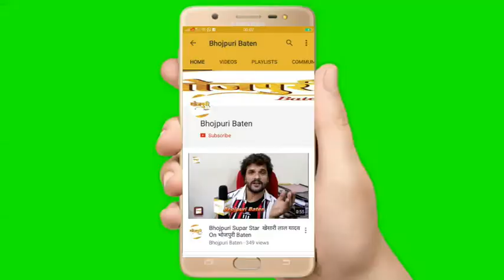Bigg Boss 13 जीत कर आएंगे Khesari Lal Yadav | Bihar, UP के फैंस देख रहे हैं BIGG BOSS 13